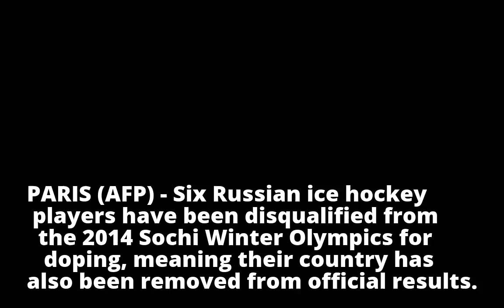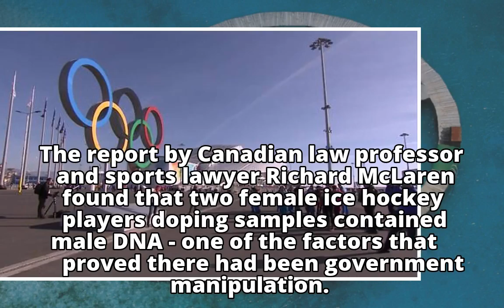Olympics: Six Russian ice hockey players banned for doping